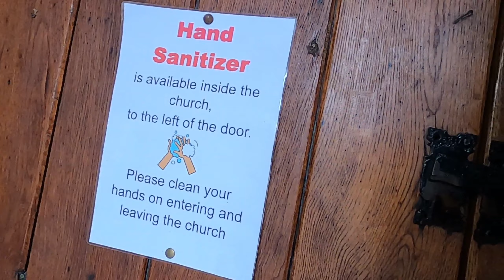Hampshire Walks - Historical Church (680 AD) in an English Village.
Tour of St Peter's Church (680 AD) in the Titchfield Village.
One afternoon I decided to visit St Peter's Church.
Very interesting history from Norman, Saxons, Tudors to the Modern times.
Links for Information.